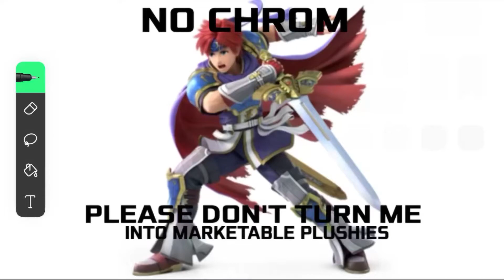DON’T TURN ME INTO MARKETABLE PLUSHIES